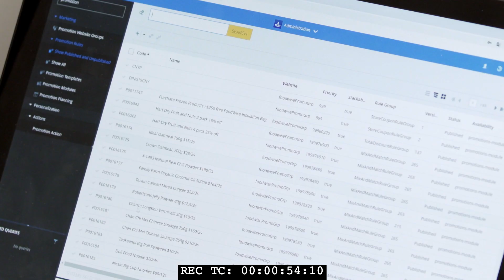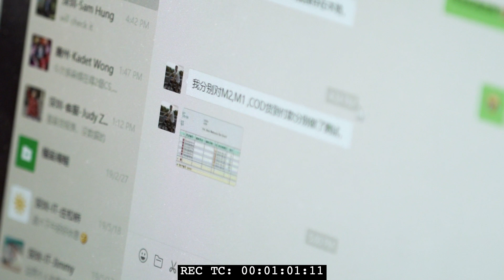190520 Samson Paper V4B